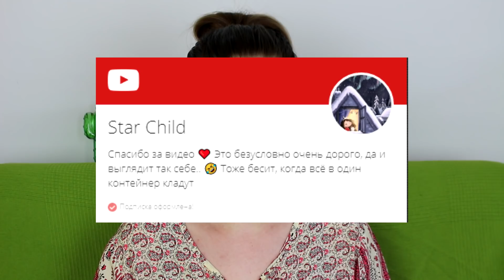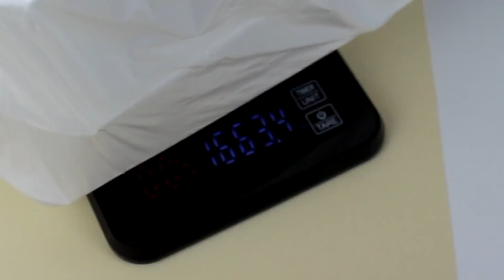2 КГ Крабовых Палок вместо Роллов. Обзор СушиВок ⚖️ Много или Мало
Всем белка!
Я фудблогер: люблю есть, люблю говорить,  фанатею от кофе, глуповато шучу, чересчур много иронизирую и немножко кулинарю. На канале выпускаю шоу о еде и готовке блюд. Ролики выходят регулярно во вторник и пятницу в 🕖 19:00. Буду ждать вас на канале в это время!

Так же на втором канале выкладываю дополнительные фуд-обзоры, стримы и разговорчики.

Добро пожаловать и запасайтесь вкусняхами! 🍗🍔🍣